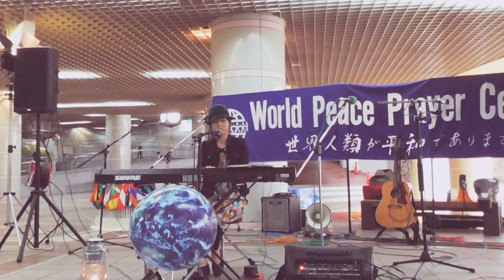シャボン 明日へ ピースフェス 岡山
東日本大震災復興支援ソング
岡山の星、透き通る歌声 shab◎n・mariko

岡山の活動が主軸ながらプロとしてオリジナル曲をメインに全国に活動範囲を広げるshab◎nです。
CM作品、イベント出演等実績も着実に拡大中。
作曲要望、出演依頼募集中！

ピアノ＆ボーカルのmarikoとライブ、レコーディングでサウンドエンジニアを務めるshingo-kunとの２人ユニットです。
仕掛け無しでストレートでど真中なポップスです
コダワリは何かみたいじゃないshab◎nのオリジナル作品で活動する事...。

shab◎n・mariko
ピアノ弾語りシンガーソングライター
岡山県生まれ倉敷育ち、８月１８日生まれ。
幼少期、ピアノを買ってと１年間に渡りダダをこね、あまりの頑固さに両親が根負けしたことがきっかけでピアノをはじめる。
小学校時代は合唱団、中学ではDTMに興味を持ち好きな曲を耳コピしては携帯着信音に完全再現して遊んでいた。高校ではブラスバンド部に所属、フルートパートリーダー。アカペラグループを組む.大学は小学校教育とともに声楽を専攻。聖歌隊の傍らゴスペルサークルへ所属。
(主な活動歴)2007年　shab◎n結成。
倉敷、岡山で路上活動を開始する。
2008年　初ワンマンライブ 以後毎年実施
2009年　モバゲータウンのクリエイターミュージックポップ女性Vo.２曲連続全国１位 、
2010年　イオン津山発インストアライブ～イオンSCツアースタート、
初CMタイアップ：作東バレンタインホテル
2011年 東京初ライブ 下北沢Reg.　年間ライブ回数１１８回達成　2012年　初ワンマンコンサート　岡山ルネスホール
2013年　「東京アースワーカーズコレクション2013」にてグランプリ受賞。 CreoFUGA AWRD 2013夏・次世代アーティスト創造オーディション本選出場